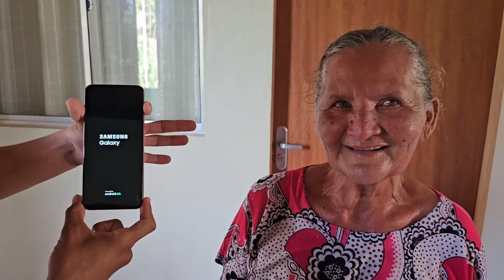ENTREGUEI ESSA SURPRESA E DONA ESMERALDA CHOROU DE EMOÇÃO!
Participe do sorteio da Pop 110i 0km